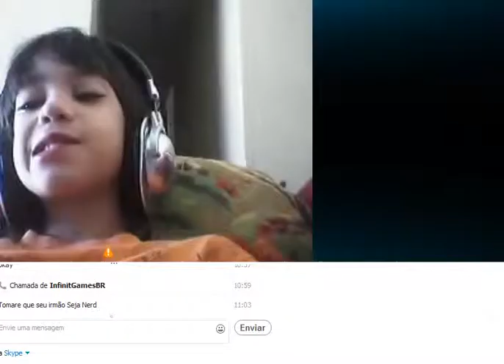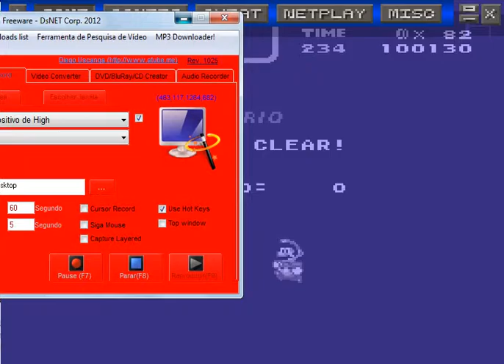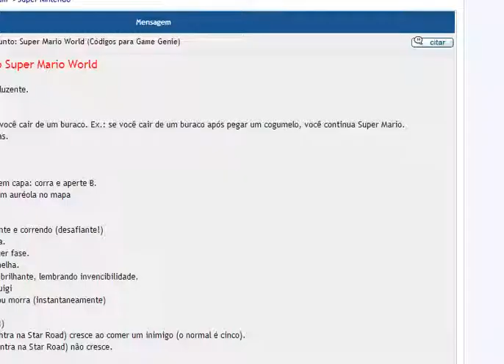Matando o 1° BÓOS - Super Mario World #2